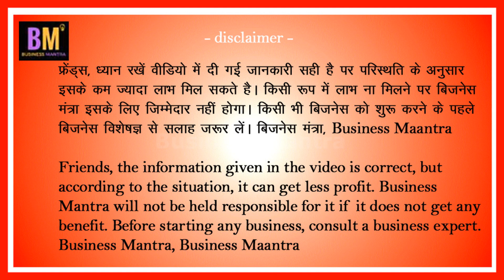how to start soil testing lab | soil testing lab मिट्टी परीक्षण लेब स्टार्टअप बिजनेस business mantra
releted search:-
मिट्टी जाँच कैसे करें?
गांव में मिट्टी जाँच लेब कैसे शुरू करें?
मिट्टी जाँच लेब कैसे शुरू करें?
मिट्टी जाँच लेब में प्रॉफिट?
मिट्टी जांच केंद्र कहा शुरू करें?
मिट्टी की जांच कैसे की जाती है
मिट्टी की जांच कहां होती है
मिट्टी का नमूना लेने की विधि
मिट्टी नमूना लेने की विधि एवं परीक्षण
मृदा नमूना करण का निर्धारण
मिट्टी जाँच सेवाएं
गांव में मिट्टी जाँच
मिट्टी टेस्टिंग सेवाएं
सेंटरल मिट्टी टेस्टिंग
स्वच्छ मिट्टी परीक्षण सेवाएं
ग्रामीण क्षेत्रों में मिट्टी जाँच
मिट्टी वैज्ञानिकों से सलाह
गांव के किसानों के लिए मिट्टी जाँच
मिट्टी की उपलब्धता और गुणवत्ता का विश्लेषण
समीक्षा और सलाह देने वाले मिट्टी जाँच सेवाएं
मिट्टी की जांच कैसे करें / mitti ki janch kaise kare / soil testing
Soil Test | मिट्टी की जाँच जरूरी है | Mitti Ki Jaanch | कैसे ले मिट्टी की जाँच के लिए नमूना

mitti ki janch kaise kare,mitti ki jaanch kaise karen,soil testing kaise karaye,soil testing for agriculture,soil testing,mitti ki janch,mitti ki janch kaha hoti hai,mitti ki jaanch kaise karvayen,मिट्टी की जांच कैसे करें,मिट्टी की जांच,मिट्टी की जांच कैसे की जाती है,मिट्टी की जाँच कहाँ होती है,soil testing kit,soil testing lab,ghar me bagicha,soil sample kaise liya jata hai,soil sample,jaanch,mitti ki jaanch,soil health
गांव में कौन सा बिजनेस करें, गांव में क्या रोजगार कर सकते हैं?, 5000 में कौन सा बिजनेस करें, शहर में कौन सा बिजनेस करें, घर में कौन सा बिजनेस करें, गांव में कौन सा बिजनेस करें, गांव में शुरू होने वाले बिजनेस आइडिया,
बिजनेस आईडिया, नया बिजनेस, नया बिजनेस आइडिया, बिजनेस प्लान, बिजनेस कैसे शुरू करे, कम पैसे मे बिजनेस, खुद का बिजनेस, कम लागत का बिज़नस, बिना पैसे का बिज़नस, घरेलू उद्योग, घरबैठे बिजनेस, घरबैठे, बिजनेस कैसे करे,